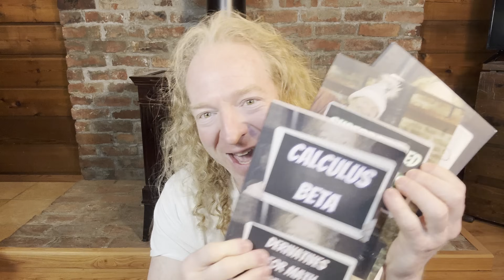BECOMING THE BEST PHYSICIST IN THE WORLD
In this video I answer a question I received from a subscriber. Do you have any advice for this person?